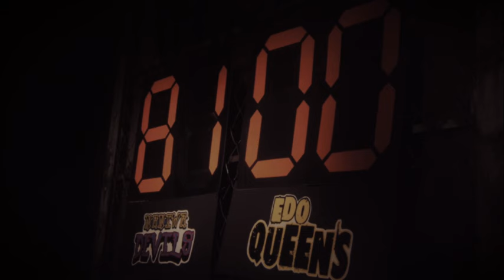angela「THE LIGHTS OF HEROES」PV（short ver.）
angela デビュー記念日に2ndベストアルバム発売！

2ndベストアルバム「宝箱2 -TREASURE BOX Ⅱ-」

【初回限定盤】KICS-93058~9／￥3,611＋税
[DISC1]
M1. Beautiful fighter（TVアニメ「屍姫 赫」オープニング主題歌）
M2. 約束（TVアニメ「蒼穹のファフナー」トリビュートソング）
M3. Spiral（TVアニメ「アスラクライン」オープニング主題歌）
M4. Galactic material
M5. オルタナティヴ（TVアニメ「アスラクライン2」オープニング主題歌）
M6. 蒼い春（TVアニメ「生徒会役員共」エンディング主題歌）
M7. FORTUNES（劇場版「蒼穹のファフナー HEAVEN AND EARTH」イメージソング）
M8. 蒼穹（劇場版「蒼穹のファフナー HEAVEN AND EARTH」主題歌）
M9. かべ2
M10. キラフワ（TVアニメ「アスラクライン2」最終話エンディング主題歌）
M11. THE LIGHTS OF HEROES（プレイステーション・ポータブル用ソフト「ヒーローズファンタジア」主題歌）
M12. KINGS（TVアニメ「K」オープニング主題歌）
M13. 僕じゃない --Janai version-
M14. over the limits〈EURO HISTORIA〉（オンラインシュミレーションRPG「百年戦記 ユーロ・ヒストリア」主題歌）
M15. 笑顔でバイバイ（TVアニメ「さいころボットコンボック」エンディング主題歌）
（全15曲）

[DISC2 -BALLADE COLLECTION-]
M1. The end of the world（TVアニメ「宇宙のステルヴィア」エンディング主題歌）
M2. 幸せの温度
M3. Proof（TVアニメ「蒼穹のファフナー」15話スペシャルエンディング主題歌）
M4. 笑い者のFairy tale
M5. Separation[pf]（TVアニメ「蒼穹のファフナー」スペシャルエンディング主題歌）
M6. 果て無きモノローグ（TVアニメ「蒼穹のファフナー RIGHT OF LEFT」挿入歌）
M7. Peace of mind（TVアニメ「蒼穹のファフナー RIGHT OF LEFT」エンディング主題歌）
M8. Darling
M9. Link（TVアニメ「アスラクライン」エンディング主題歌）
M10. へんじ
M11. Shangri-La[mf]（舞台「蒼穹のファフナー FACT AND RECOLLECTION」主題歌）
（全11曲）

【通常盤】KICS-3058／￥2,407＋税
[収録内容]
M4. Galactic material
M9. かべ2
（全15曲）